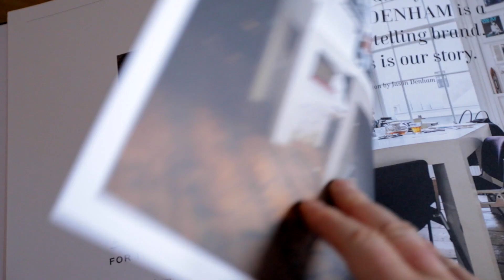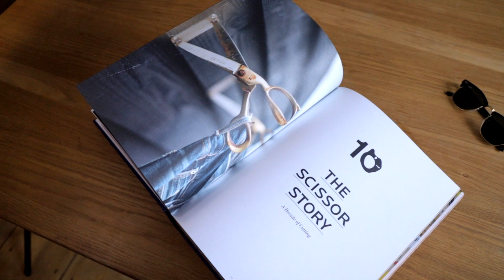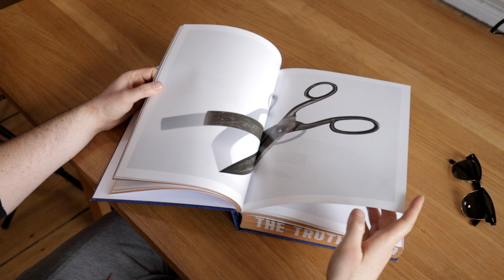A Decade Of DENHAM: The 10 Year Anniversary Book from the Jean Maker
Denham the Jean Maker turns 10 this year. They celebrate by looking back on the last 10 years with a book documenting the journey so far.

The Denham guys got together with the Amsterdam based publisher, MENDO. Now MENDO is not only a publisher, they started off life as a bookstore. They specialize in very visually driven books, from fashion and design to lifestyle, photography and graphic design. So who better for the Denham guys to team up with!

Through 512 pages and over 800 photographs, the tale of how Denham got its start to where it is today is told. Much of which by the man himself, Jason.

This is something I am really delighted to have in my library and I'll be drawing on it for inspiration for years to come. If you want one of these amazing beasts of a book. You can get it thought selected Denham stores, at Mendo and it's also available online.

Check out many more stories on Denham the Jean Maker over on Rope Dye